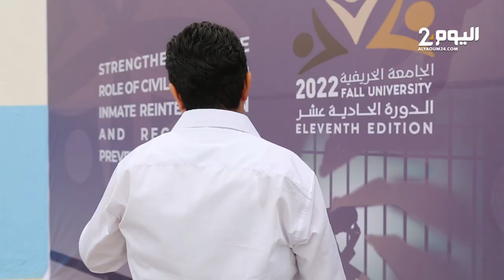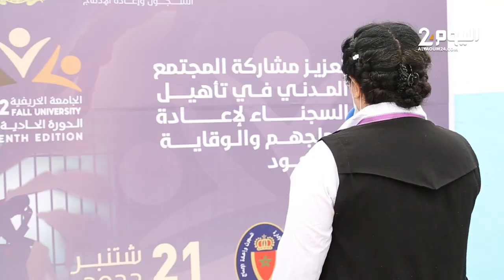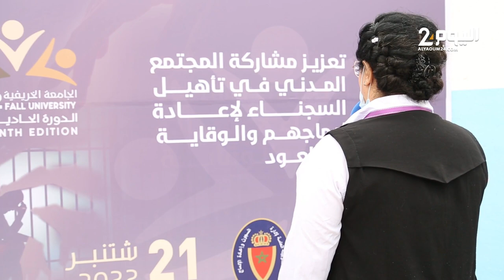طلبة سجناء يشاركون في الجامعة الخريفية لمندوبية السجون